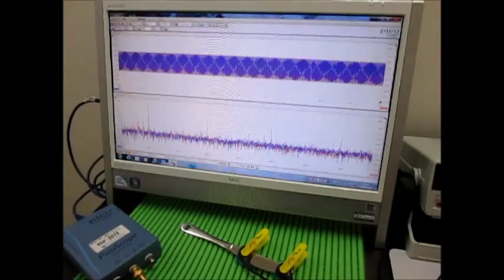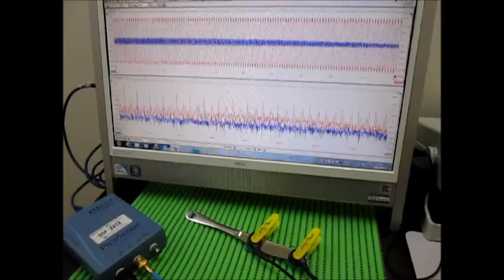超音波プローブ（受信用・発振用） Ultrasonic Tester